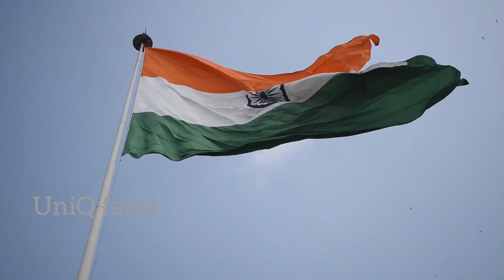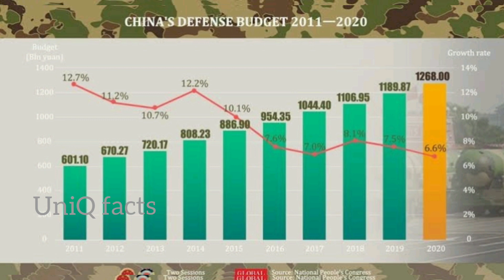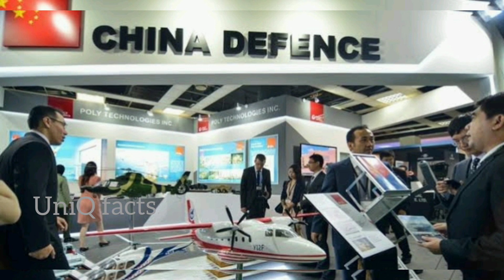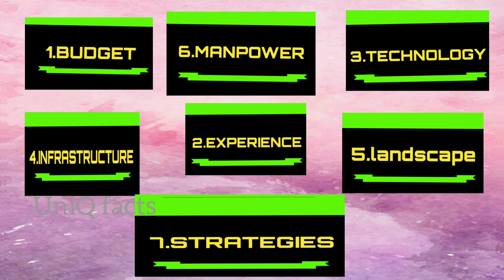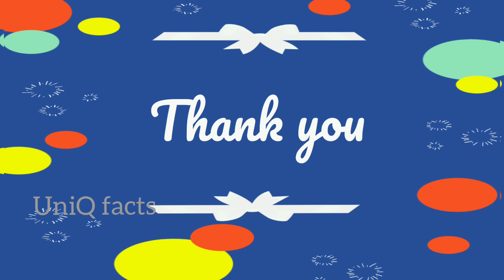🔴India vs China war || India-China border dispute in Telugu || UniQ Facts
About Video:

In this video I have explained regarding the Border disputes between India and China and I have given some analysis regarding the probability of war that may occur between India and China and Who wins in it..
Note : at any cost ,any country wouldnot like to start a war ...if they do so..UNO will interfere and settles the issues ..so there is no signs of war b/w India and china

Top 10 facts in UniQ Facts
Top 20 facts in UniQ Facts
Top 30 facts in UniQ Facts
మిమ్మల్ని ఆశ్చర్యపరిచే నిజాలు,
10 నమ్మలేని నిజాలు
Amazing facts about IQ
Amazing facts about human body
UnknownFactsTelugu
UnknownFacts
Unknown facts in Malayalam
Unknown facts about universe
Unknown facts about girls
Unknown facts 2.0
Interesting videos
Unknown facts Telugu mahabharatam
Interesting stories
Unbelievable facts about girls
Unbelievable facts about space
Unbelievable facts about science
Unbelievable facts in Telugu
Top UnknownFactsTelugu
Unknown facts urdu